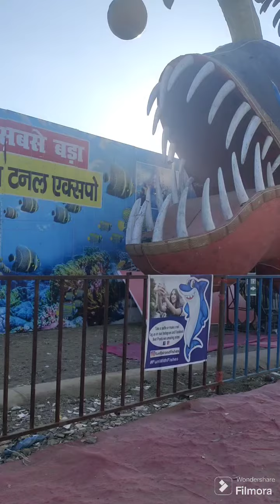😍 Underwater Fish Tunnel in Kalyan 😀Fish aquarium#amusementpark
Underwater Fish Tunnel in Kalyan
Location-Adharwadi jail near Balaji lawn,kalyan west
Entry fees-Rs100/-excluding rides